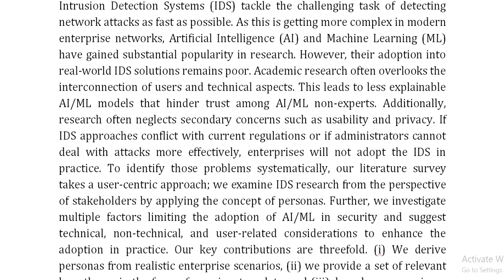The Missing Link in Network Intrusion Detection Taking AI ML Research Efforts to Users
IEEE PROJECTS 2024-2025 TITLE LIST

Support Including Packages
Complete Source Code
Complete Documentation
Complete Presentation Slides
Flow Diagram
Database File
Screenshots
Execution Procedure
Readme File
Video Tutorials
Supporting Software
Support Specialization
24/7 Support
Ticketing System
Voice Conference
Video On Demand
Remote Connectivity
Document Customization